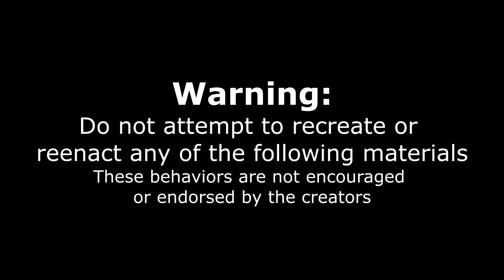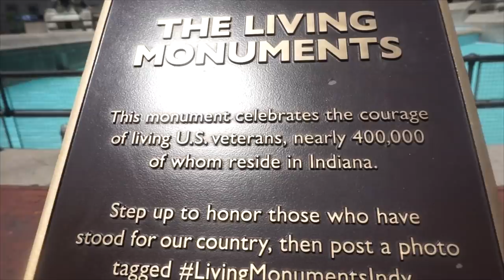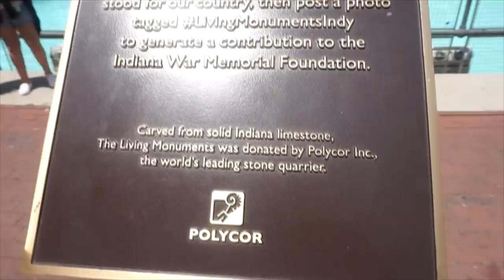GIANT Prime Rib Burger & Fries Challenge | In How Long? | Indiana | Man Vs Food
Wait, you only have how long? That is a big burger! Today we are at Bullpen taking on their burger challenge. The challenge consists of a big 6 patty burger and a side of your choice (fries, sweet potato fries, etc). Participants have 45 minutes to beat this big food challenge to get the meal free and a tshirt! Otherwise, we will face the $20-30 price tag for the meal. I went with sweet potato fries to accompany this big burger challenge made with prime rib. The burgers were cooked on a bbq / fire grill which added a nice flavor. The cheeseburger was quiet juicy, and covered in cheese!

MY WEBSITE & TRAVEL SCHEDULE:
JOELEATS.COM

SEND ME STUFF :
Joel Hansen
RPO DUNDURN
HAMILTON ON L8P 0B5